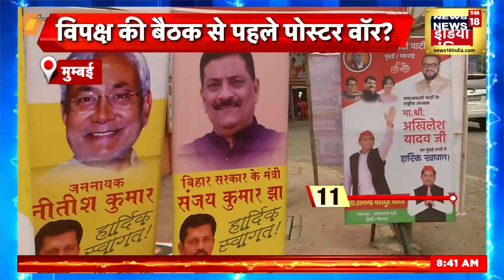INDIA Alliance Meet: इंडिया गठबंधन की Mumbai बैठक पर BJP का हमला, Devendra Fadnavis ने उठाए सवाल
INDIA Alliance Meet: Seat sharing was discussed in the informal meeting held on the first day of the two-day meeting of the opposition alliance I.N.D.I.A in Mumbai, where many leaders demanded to finalize the seat sharing as soon as possible.

INDIA Alliance Meet: मुम्बई में चल रही विपक्ष के गठबंधन I.N.D.I.A की दो दिन की बैठक के पहले दिन हुई अनौपचारिक बैठक में सीट शेयरिंग पर चर्चा हुई जहां कई नेताओं ने जल्दी से जल्दी सीट बंटवारे को फ़ाइनल करने की मांग की.